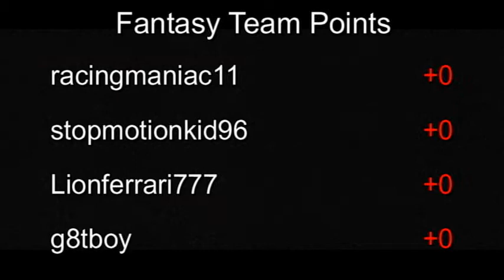Northshore Hills Classic - Group 5 - Race 2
Round:  1
Cars:  Ferrari 250 GTO vs. 1934 Ford
Teams:  Easy Iron vs. Max-G

Road Champs, a make not seen often in these events, earned their first point ever in the DCRL today.  Although the Ferrari seemed to be a little faster at the start, it could not stay straight on the open lane course which allowed the Road Champs 1934 Ford to make not 1, but 2 key passes in their 4 run race.  Team Max-G earns a point and will be moving onto the semi-finals later this week. Round 1 continues tomorrow with the 55 Chevy from Flying Circus versus the 1957 Corvette from The Black Sedans.